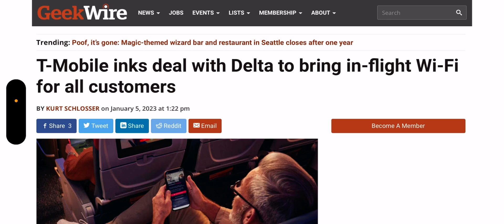T-mobile | This is actually Big ‼️ Smart Move By T-mobile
Update